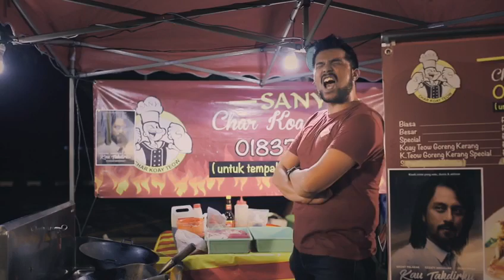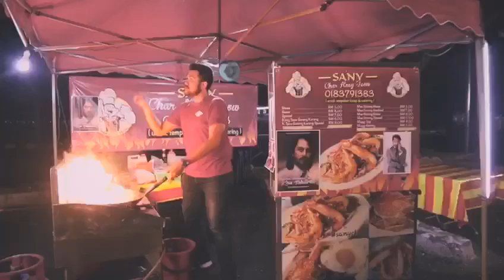KAU TAKDIRKU | TEAM REMY VS TEAM BRONT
Siapa yang tak bergetar tulang rusuk bila tengok Bront dan Remy dalam Kau Takdirku kan!

Anda team siapa? TeamRemy atau TeamBront?

Untuk info lanjut ikut laman rasmk Grand Brilliance @grandbrilliance